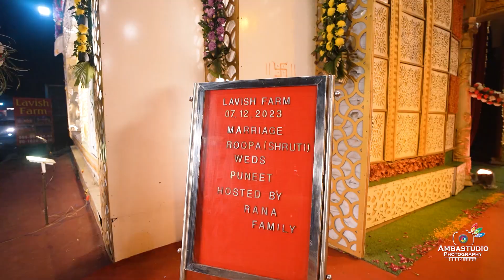grand wedding teaser 2024 (roopa & puneet)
ambastudio photography
Photography Videography
Special for digital video & wedding photography
Candid photography, cinematic video pre wedding shoot etc.📸📸📸